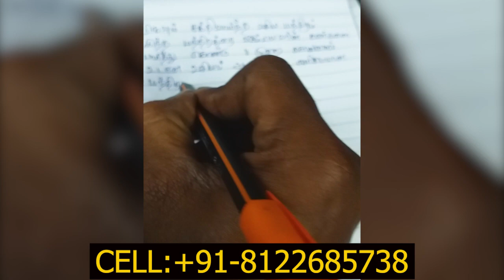ஒருவரின் கண்ணை பார்த்து வசியம் செய்யும் சக்திவாய்ந்த மந்திரம்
வசியம்,ஒருவரை பார்த்தே வசியம் செய்யும் மந்திரம் sattaimuni nathar,வசியம் செய்யும் மகா வசிய மந்திரம்,மந்திரம்,வசியம் செய்வது எப்படி,வசியம் செய்யும் முறை,வசியம் செய்யும் ரகசியங்கள்,தொழில் வசியம் மந்திரம்,பெண் வசியம்,கிராம்பு வசியம்,நினைத்தது நடக்க சொல்ல வேண்டிய மந்திரம்,வாய்க்கட்டு மந்திரம்,நினைத்தது நடக்க மந்திரம்,வசிய மந்திரம்,சித்தர்கள் மந்திரம்,கண்கள் மூலம் வசியம் செய்வது எப்படி,எதிரிகளை அழிக்கும் மந்திரம்,யந்திரம்,ஸ்திரி வசியம்